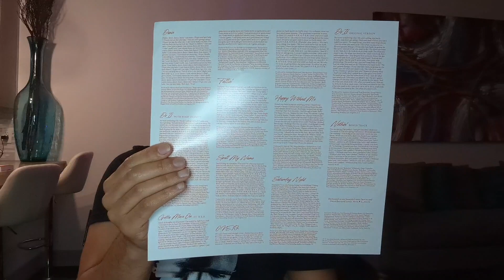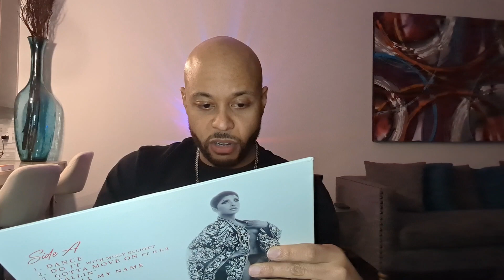On the Needle | Toni Braxton: Spell My Name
My thoughts on Toni Braxton's Spell My Name on vinyl and her impact as a legendary artist.